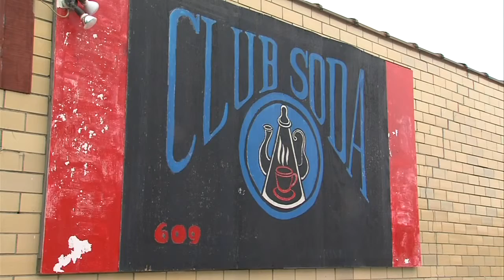Club Soda pushes on for new location